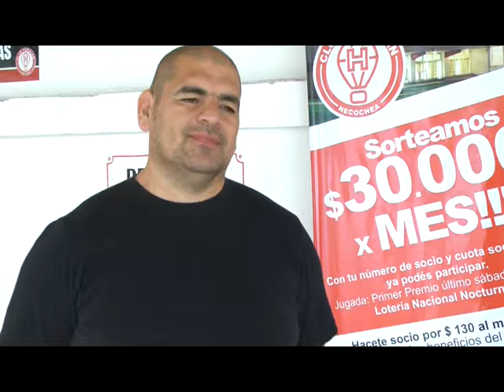RENUEVO MEDICAL - TOTAL FITNESS - MARCELO SALINAS - CAMPUS BASQUET - HURACÁN